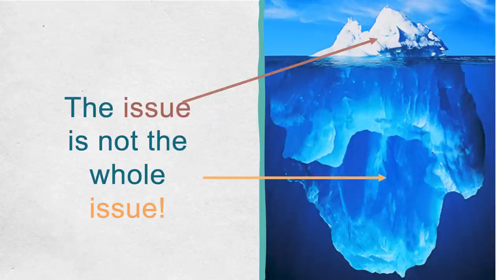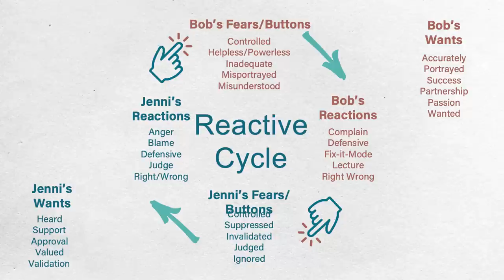Best of 2022: Understanding the Hot Buttons in Your Marriage - Dr. Bob & Jenni Paul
Bob and Jenni Paul explain how seemingly innocent disagreements can spiral into a major argument because of unidentified personal hot buttons that trigger primal reactions that are out of proportion to the issue at hand.

Get Dr. Paul's book, 9 Lies That Will Destroy Your Marriage